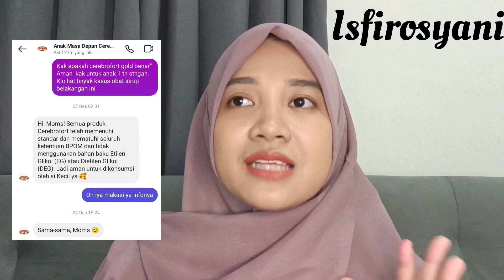REKOMENDASI MULTIVITAMIN PENAMBAH NAFSU MAKAN ANAK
hallo guys kali ini aku mau rekomendasiin nih multivitamin untuk menambah nafsu makan anak, tonton videonya sampai selesai ya...